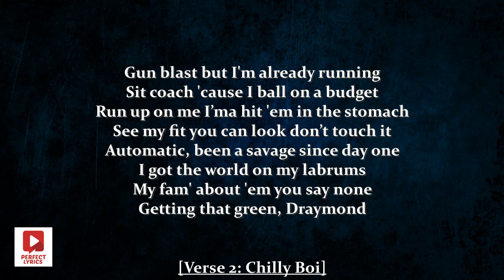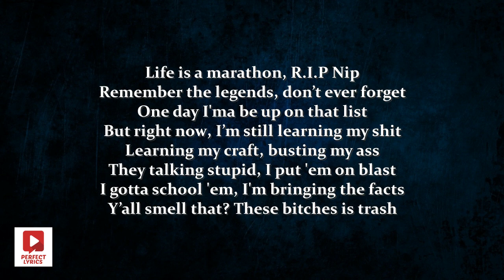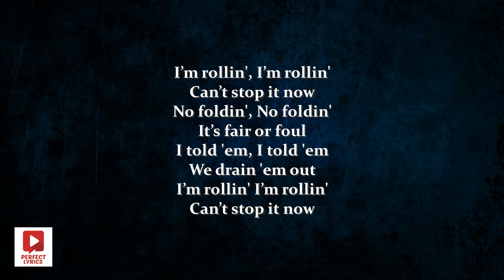49th Parallel - Spy Kids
49th Parallel - Spy Kids